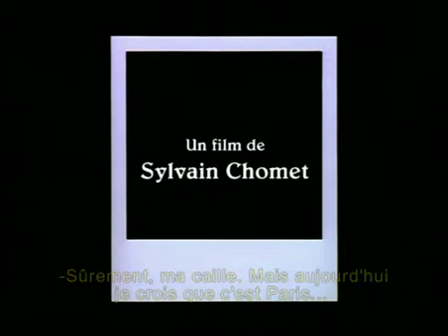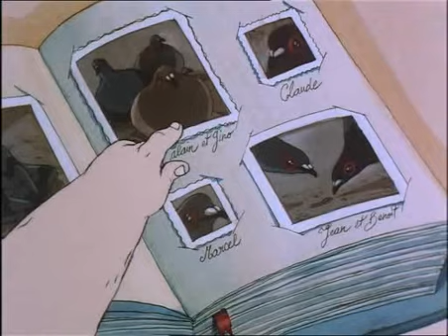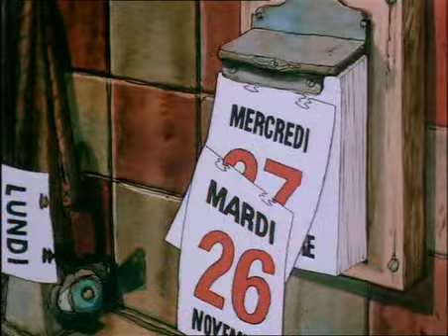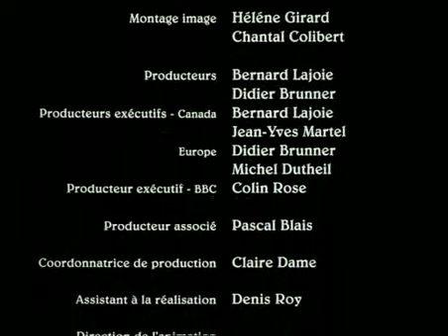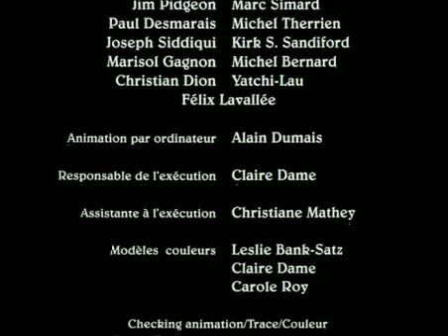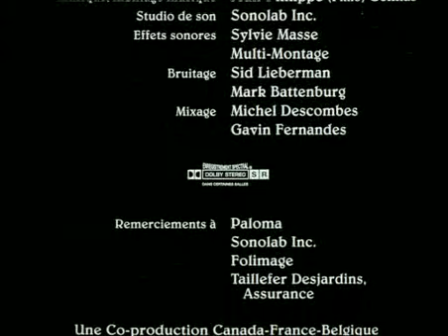The Old Lady And The Pigeons Sylvain Chomet 1998